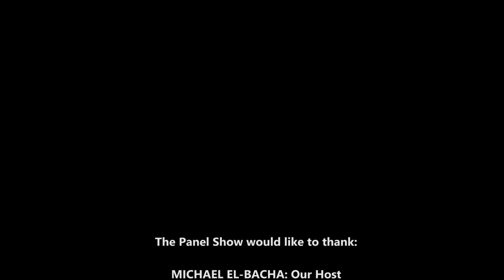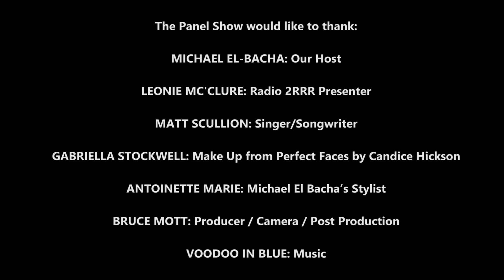The Panel Show (now InViewTV) episode 6 of Hear The Music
Australia’s number one country music promoter Leonie McClure and Golden Guitar winner Matt Scullian talk all things country music with Michael El-Bacha.

Matt sings us a couple of songs and we get to see the video to his brilliant new single Aussie As.

Filmed in Douglas Park, NSW, 19 May 2019.